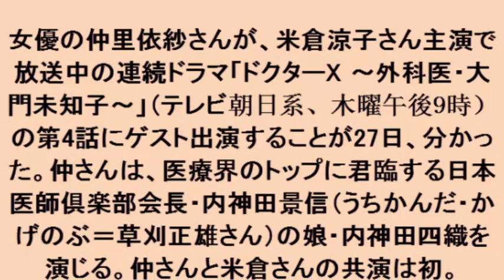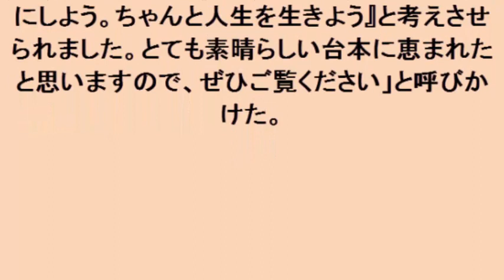仲里依紗：「ドクターX」第4話にゲスト出演 米倉涼子との初共演に感激